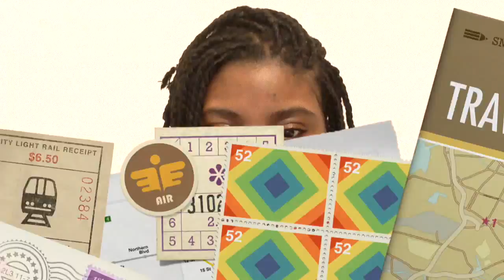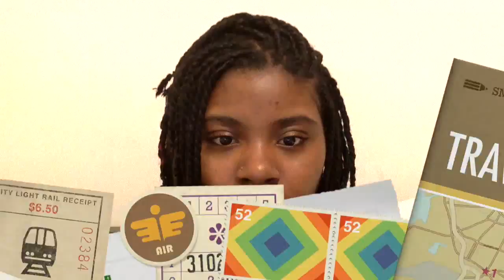Black Girl Speaks Chinese: 10 Useful Phrases, 1-7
This video is about 1-7 of what I think would be 10 Useful Chinese Phrases, especially for a traveler. ^_^